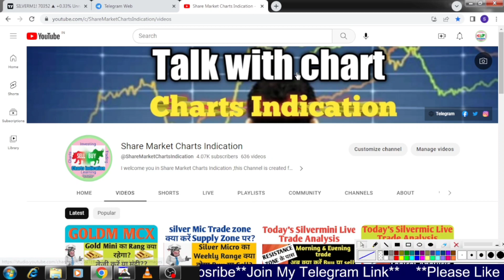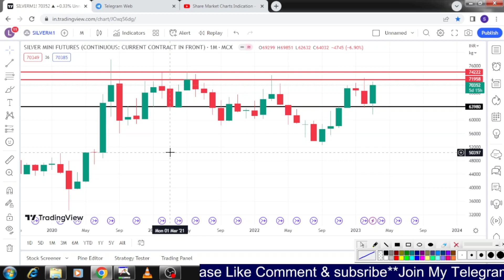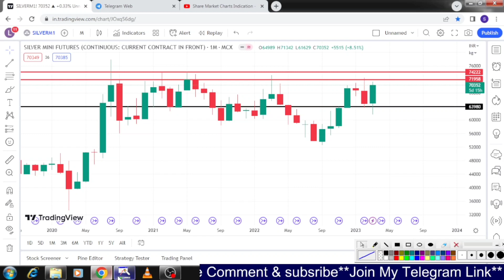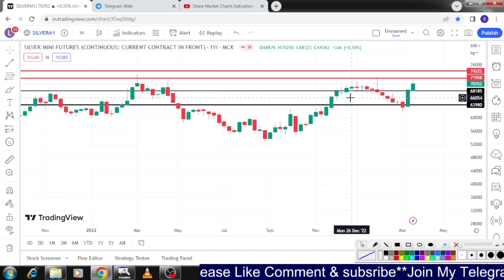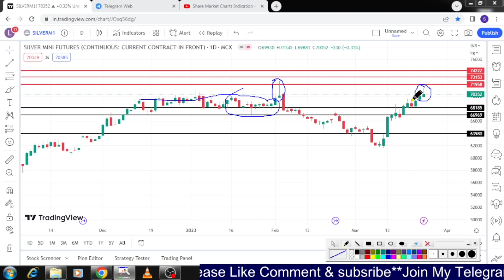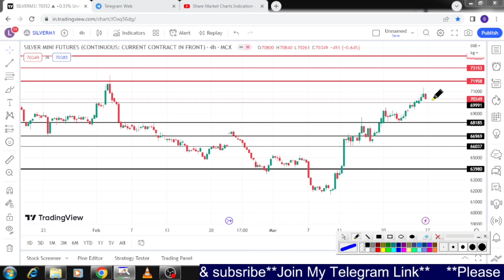Weekly Range Silver Mini Prediction|Commodity|MCX|चांदी कहाँ तक जाएगा?Mar Last week 23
Weekly View of Silver support resistance|Monthly|weekly|Daily|5PM|Commodity trading|Silver mini|Silver Mini.

silver trading,
stock market
MCX market.